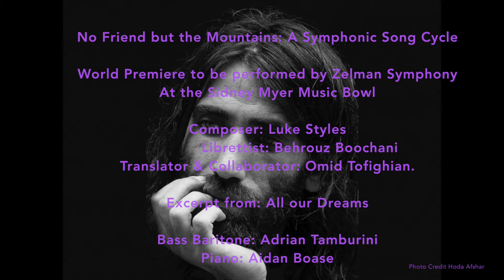No Friend but the Mountains: A Symphonic Song Cycle. Preview Excerpt 2. Styles/Boochani/Tamburini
No Friend but the Mountains: A Symphonic Song Cycle composed by Luke Styles sets to music text from the award-winning book entitled No Friend but the Mountains written by Kurdish-Iranian refugee, Behrouz Boochani on Manus Island. The book was written in Farsi on a mobile phone and sent to his collaborators in Australia in thousands of WhatsApp messages. The book was translated by Omid Tofighian.
The World Premiere will be given on Sunday 21st March 2021 at the Sidney Myer Music Bowl in Melbourne. It will be performed by Adrian Tamburini, Bass-Baritone, the Zelman Memorial Symphony Orchestra and Melbourne Bach Choir conducted by Rick Prakhoff. There will be over 140 players and choristers on stage. For details and bookings go to zelman.org.au.
This excerpt from "All Our Dreams" was recorded by Adrian Tamburini and pianist Aidan Boese.